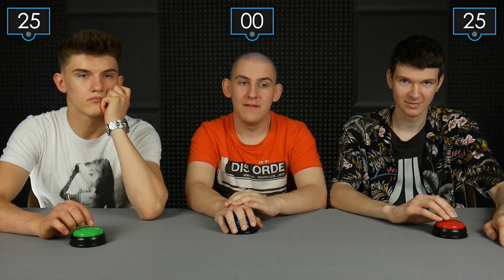KIZO - JAKA TO MELODIA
KI-ZO-WNIK. Tak, dokładnie tak! JTM z aktualnie jednym z najbardziej słuchanych raperów w Polsce. Każdy chyba już słyszał wers o knopersach? Dzisiaj takie hity jak ART i LUCKY PUNCH i wiele innych. Każdy znajdzie coś dla siebie. Miłego oglądania!